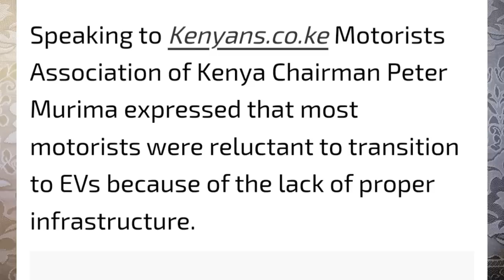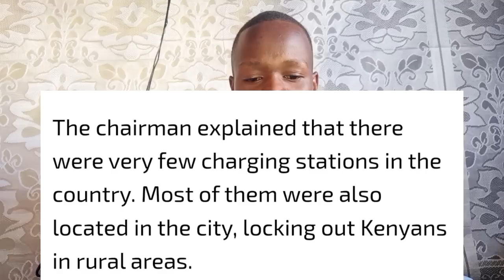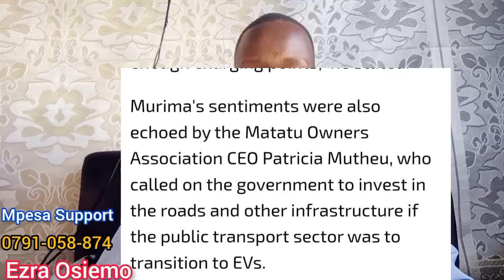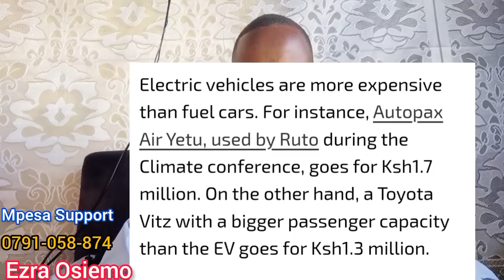Urgent AMERICAN EXPERTS warns kenyans against RUTO'S expensive vehicles RAILA LIVE TODAY AZIMIO NEWS